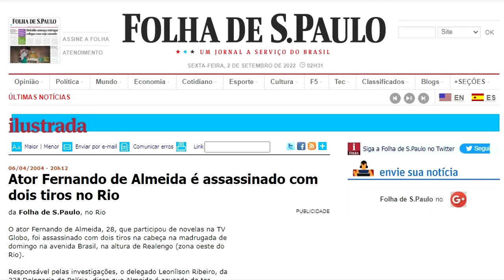A HISTÓRIA DO ATOR FERNANDO ALMEIDA SOARES E SEU TRISTE FIM.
Contatos para locução ,apresentação de eventos e publicidade

De família pobre, Fernando iniciou sua carreira como ator em 1980, aos seis anos, na telenovela "Olhai os Lírios do Campo".

Em 1984 teve destaque vivendo Gibi, o menino amigo do protagonista Pardal (Tony Ramos), na telenovela da TV Globo "Livre Para Voar".

Participou de telenovelas como "Vale Tudo" (1988) e "Lua Cheia de Amor" (1991), em papéis de certo destaque, bem como minisséries como "Sex Appeal" (1993).

Seu último trabalho na televisão foi na telenovela "A Padroeira", em 2001.

O ator teve um relacionamento com Antonia fontineli  , com quem teve um filho  . Samuel Fontenelle de Britto Almeida   . o menino tinha 7 anos quando o pai morreu .

Fernando não atravessava um de seus melhores momentos na tevê e planejava trabalhar na iluminação de espetáculos.

Fernando Almeida foi assassinado na madrugada do domingo 04/04/2004, no Rio de Janeiro. A sua família só soube da morte dois dias depois. Fernando estava num ponto de ônibus no bairro de Realengo quando foi abordado por dois motoqueiros que dispararam dois tiros contra a sua cabeça. Horas antes, o ator se desentendera numa festa com um grupo de jovens – o motivo da discussão foi uma mulher.

segundo a folha de são Paulo.

Responsável pelas investigações, o delegado Leonílson Ribeiro, da 33ª Delegacia de Polícia,já  disse que Almeida é acusado de ter agredido uma mulher em uma festa.

Reprodução

Fernando de Almeida na novela "Pedra sobre Pedra"
O fato teria revoltado dois homens que estavam no local, que, supostamente por vingança, mataram o ator.

Ribeiro disse que já identificou os suspeitos, mas não revelou os nomes.

A TV Globo informou que Almeida já não fazia parte de sua equipe de atores.

Ele trabalhou nas novelas "Vale Tudo", "Pedra sobre Pedra", "O Outro" e "A Padroeira", mais recentemente, entre outras. O enterro será nesta quarta-feira no cemitério de Irajá (zona norte).

O corpo de Fernando foi enterrado no cemitério de Irajá, zona norte do Rio de Janeiro. A despedida foi marcada pela indignação dos colegas.